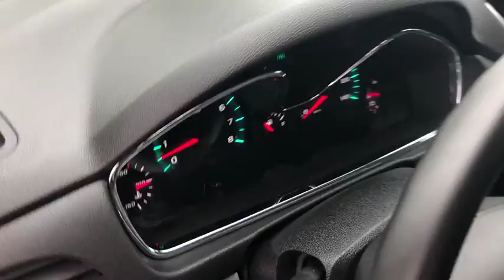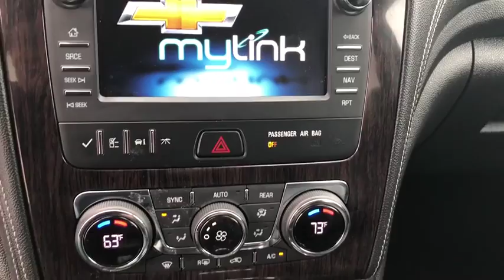2016 Chevrolet Traverse Gurnee, Waukegan, Kenosha, Arlington Heights, Libertyville, IL 13032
Tungsten Metallic [LISTING TYPE] 2016 Chevrolet Traverse available in Gurnee, Illinois at Anthony Buick. Servicing the Waukegan, Kenosha, Arlington Heights, Libertyville, IL area.

*Heated Leather Seats *Captain Chairs *Remote Start *Bluetooth *Backup Camera CARFAX One-Owner. Clean CARFAX. Tungsten Metallic 2016 Chevrolet Traverse 2LT 6-Speed Automatic 3.6L V6 SIDI  Recent Arrival! Odometer is 2109 miles below market average!   Reviews:  * Smooth ride even when the road isn't; can accommodate up to eight passengers; plenty of cargo space behind the third row; peace of mind that comes with top safety scores. Source: Edmunds